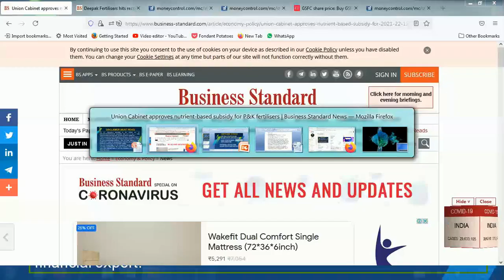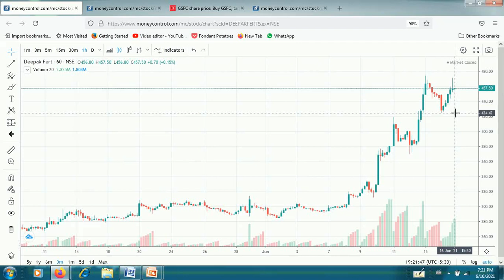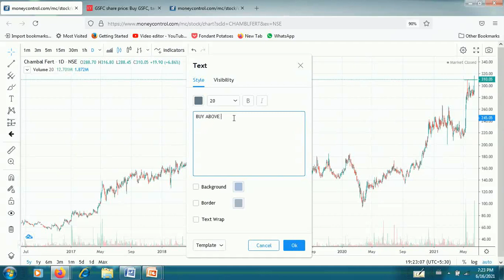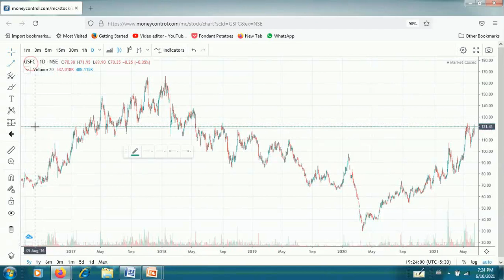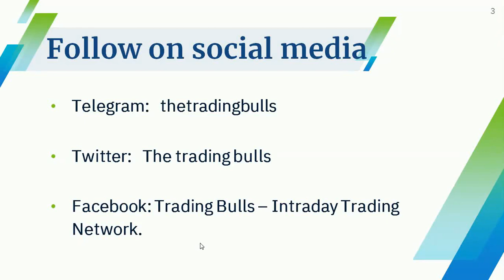DEEPAK FERTILIZERS SHARE LATEST NEWS CHAMBAL FERTILISER NEWS TODAY GSFC STOCK NEWS SUBSIDY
For Intraday/SWING trading and live suggestion please join our telegram channel